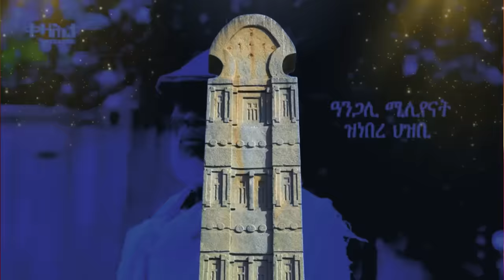Jstudio ~|እስራኤል ከቢድ ባእሲ። ኢትዮጵያ ምቅይያር ስልጣን ።መራሒ እስራኤል ናብ ፍርዲ ክቐርብ